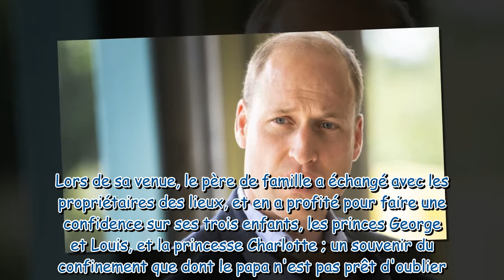Le prince William : sa confidence rigolote sur George, Charlotte et Louis pendant le confinement